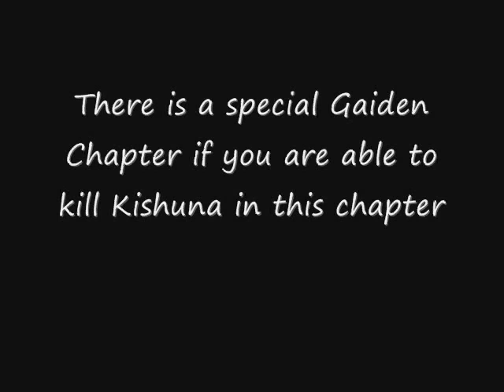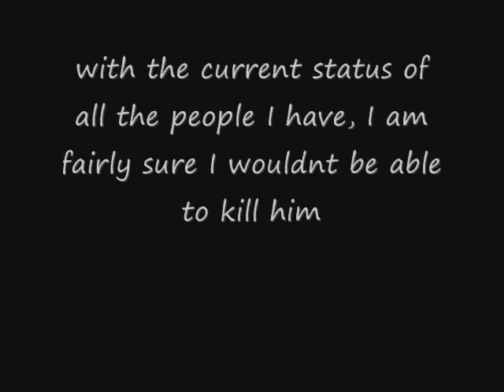Fire Emblem Playthrough Part 73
Hello everyone and welcome to the Fire Emblem Playthrough!